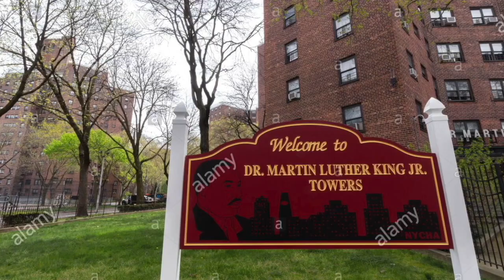*Dre Da Boss* King-dome Tournament & Harlem Shoutouts